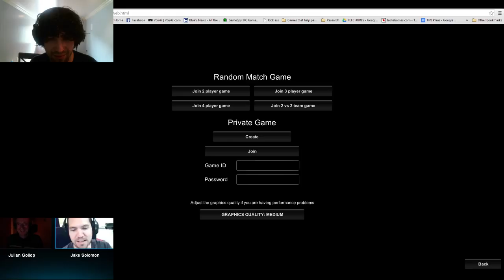A Game And A Chat: Julian Gollop, Pt 2 (ft XCOM Designer Jake Solomon)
Surprise! For part two of this week's episode, we got Firaxis' own Jake Solomon to join us. He was lead designer on XCOM: Enemy Unknown, and now he's working on some mysteeeeeeerious new thing. In this portion, we play a free-for-all Chaos match against each other, and copious shenanigans ensue. Also, I beat Julian finally.